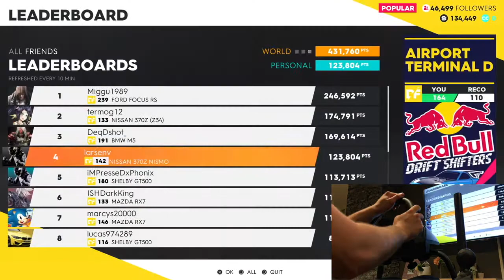The Crew 2 Drift Gameplay : AIRPORT TERMINAL D | RED BULL DRIFT EVENT !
Nissan 370z Nismo & Logitech g29 w/wheel cam ACTION!
We are Trying to beat the record on this drifting event!

-Other Links-